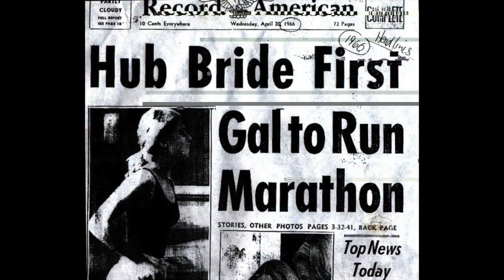Les reines du marathon: Bobbi Gibb & Kathrine Switzer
Quoi de mieux pour célébrer le marathon de Paris que de parler - en courant - des deux pionnières de la course à pied féminine : Roberta « Bobbi » Gibb et Kathrine Switzer. Ces deux déesses du bitume ont en effet osé braver les interdits en participant au marathon de Boston, à une époque où les femmes n’étaient pas autorisées à participer à des courses officielles. Chaussez vos baskets et découvrez ces personnalités entières !